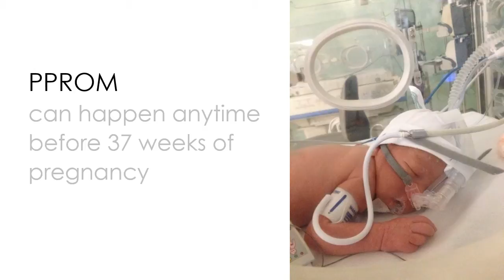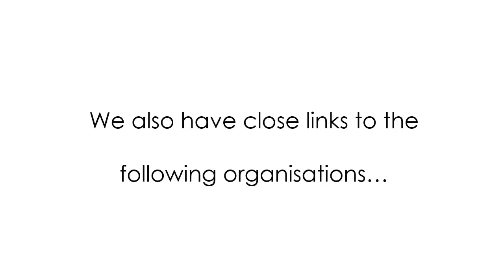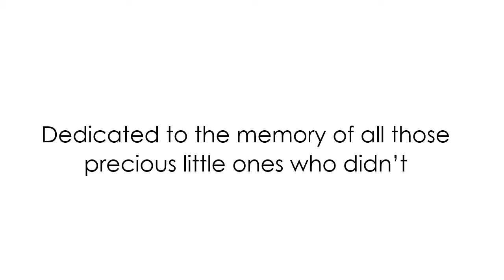Little Heartbeats Raising PPROM Awareness in Pregnancy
Pprom means Preterm Prelaour Rupture of Membranes

Condition in pregnancy.

Little Heartbeats coming soon to support parents who are experiencing PPROM or have experience PPROM

so we can get our site up and running, and pay monthly charges, and pay for cost of wristbands